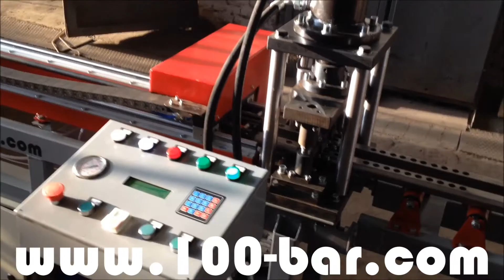Изготовление заготовок для полотенцесушителей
Станок разработан для производства основных элементов полотенцесушителей.
Станок позволяет получать отверстия в одной полке заготовки полотенцесушителя методом штамповки. Края получаемого отверстия ровные и гладкие, без деформаций полки. Их  не нужно зачищать как после сверловки.
В конструкции станка предусмотрена специальная матрица, находящаяся внутри трубы всегда четко под пуансоном. Благодаря этому при воздействии пуансона на трубу стенка трубы не проминается, а стенки пробитого отверстия ровные.
 Использование такого станка сокращает время изготовления конечного изделия, сокращает использование рабочей силы, сокращает затраты на заработную плату, электроэнергию и пр. Использование пробивных станков с ЧПУ исключит операции разметки, применения шаблонов, кондукторов и прочих вспомогательных операций. И самое главное применение таких станков даст исключительную одинаковость получаемых заготовок, что особенно важно при крупносерийном производстве. Станок пробивки труб с ЧПУ значительно расширит возможности вашего производства.